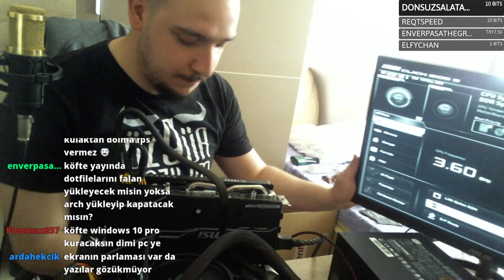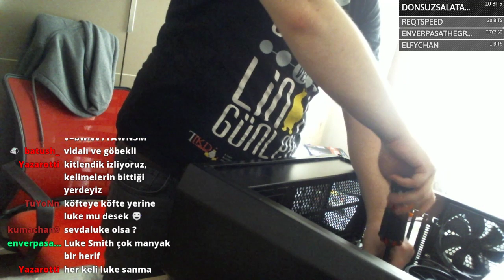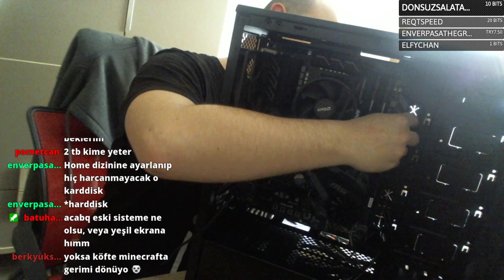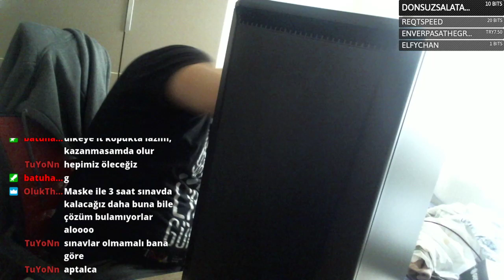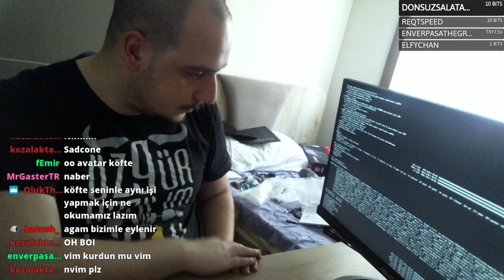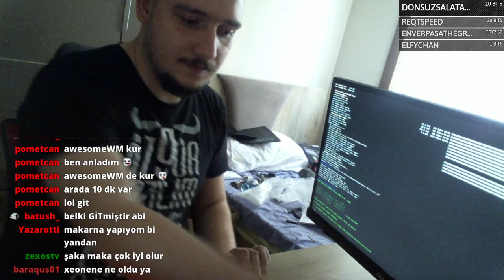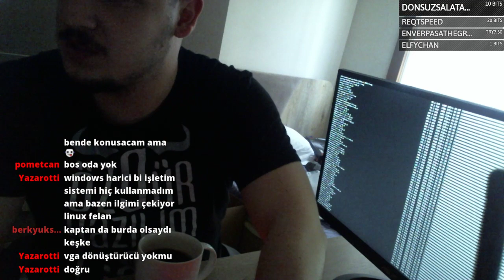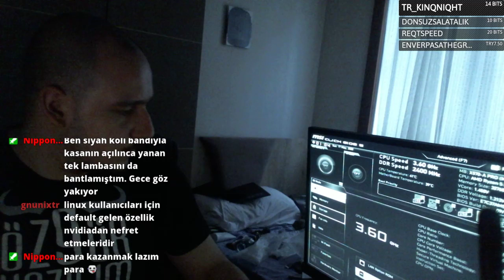Canlı Yayın Tekrarı: Köfte ile yeni kasa toplamacalar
Yeni bir bilgisayar toplarken bunu da bir canlı yayın olarak yapalım dedim.

Yeni bilgisayarın özellikleri:

Işlemci: AMD Ryzen 5 3600
Anakart: MSI X570-A Pro
Ekran Kartı: MSI Mech AMD Radeon RX 5700 XT
RAM: 2x16GB Kingston Hyperx Fury 3000mhz
SSD: Corsair Force MP510 480GB 3480mb/s-2000mb/s